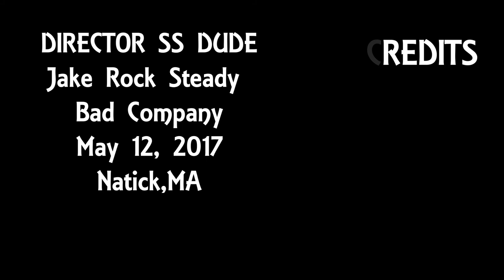Jake Rock Steady Bad Company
My Golden/Siberian Husky howls to Rock Steady